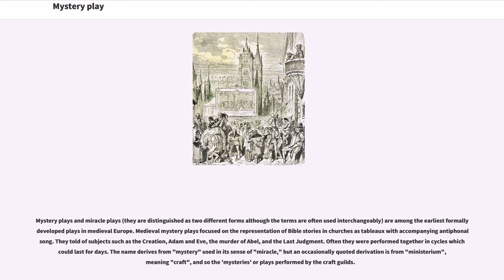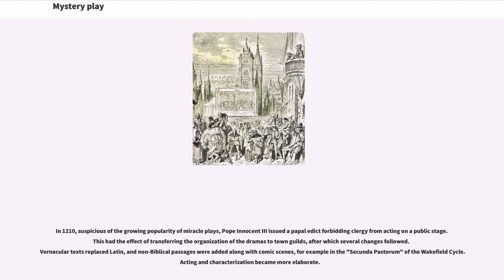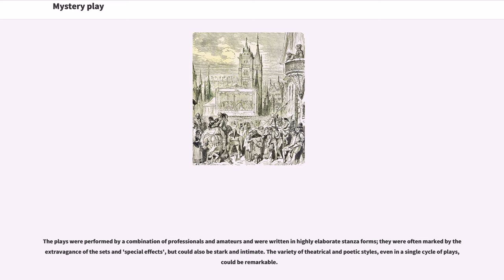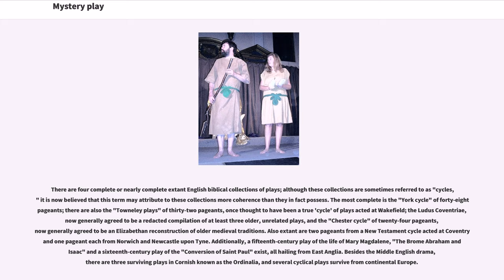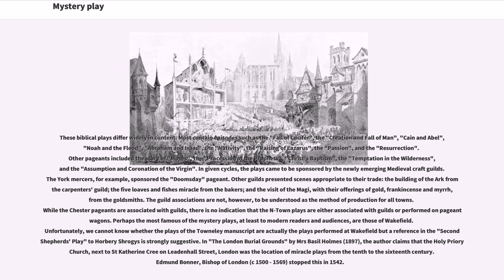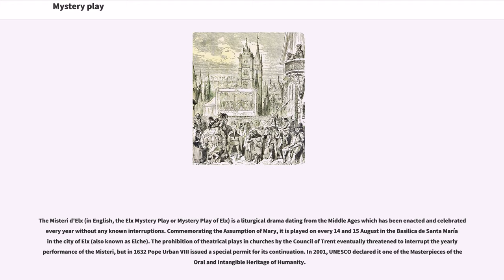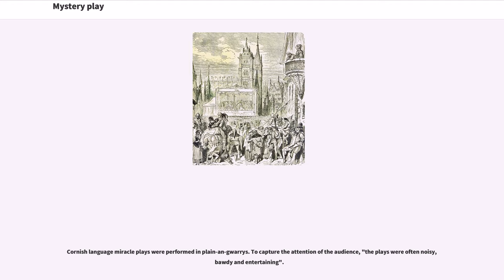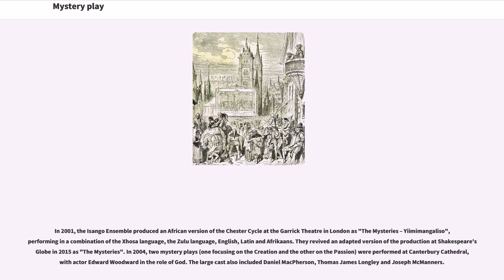Mystery play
Mystery plays and miracle plays (they are distinguished as two different forms although the terms are often used interchangeably) are among the earliest formally developed plays in medieval Europe. Medieval mystery plays focused on the representation of Bible stories in churches as tableaux with accompanying antiphonal song. They told of subjects such as the Creation, Adam and Eve, the murder of Abel, and the Last Judgment. Often they were performed together in cycles which could last for days. The name derives from "mystery" used in its sense of "miracle," but an occasionally quoted derivation is from "ministerium", meaning "craft", and so the 'mysteries' or plays performed by the craft guilds.

As early as the fifth century living tableaux were introduced into sacred services.
The plays originated as simple "tropes", verbal embellishments of liturgical texts, and slowly became more elaborate. At an early period chants from the service of the day were added to the prose dialogue. As these liturgical dramas increased in popularity, vernacular forms emerged, as travelling companies of actors and theatrical productions organized by local communities became more common in the later Middle Ages.

The "Quem quaeritis?" is the best known early form of the dramas, a dramatised liturgical dialogue between the angel at the tomb of Christ and the women who are seeking his body. These primitive forms were later elaborated with dialogue and dramatic action. Eventually the dramas moved from church to the exterior - the churchyard and the public marketplace. These early performances were given in Latin, and were preceded by a vernacular prologue spoken by a herald who gave a synopsis of the events. The writ...